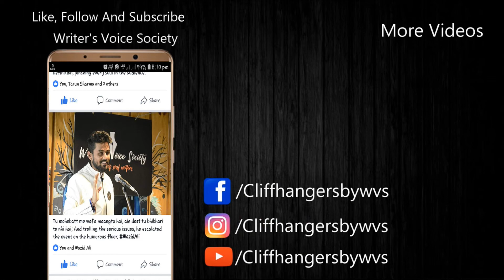|| Chha Jaayega|| By Wazid Ali || Cliffhangersbywvs||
"Chha Jaayega" by Wazid Ali a Poetry which will give you some of the bold facts along with some of the funny incident at same time. Watch this amazing poetry from Cliffhangersbywvs Udaipur Chapter 1.0   on 18 Jan 2019 at The Tick Tock Cafe, Udaipur

Credits:
Performed by: Wazid Ali
Venue Courtesy: The Tick Tock Cafe, Udaipur